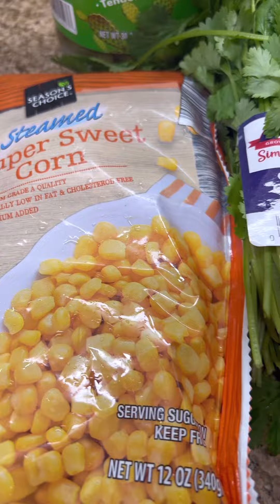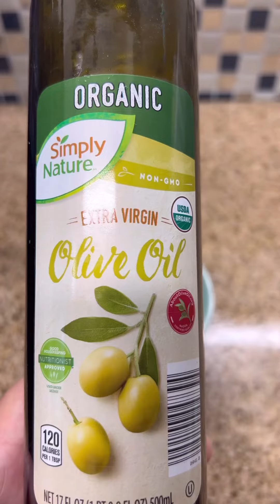Ensalada de nopal😋con esta ensalada no ay quien se resista😋👌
Ingredientes
1- bote 30 oz de nopal
1- pepino 🥒
3- tomates sin la semilla
1/2- cebolla
2- tazas de mango
1- jalapeño
1- manojo de cilantro
1- aguacate
2- tazas de granos de elote
1/4- taza de jugo de limón
2- cucharadas de aceite de oliva
1/4- cucharadita de pimienta